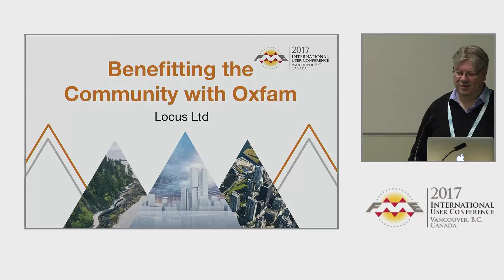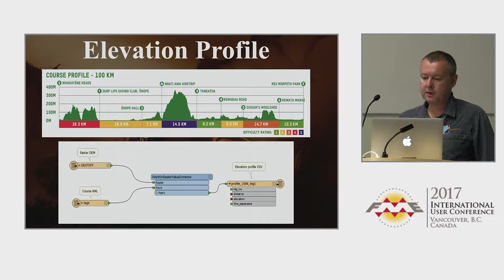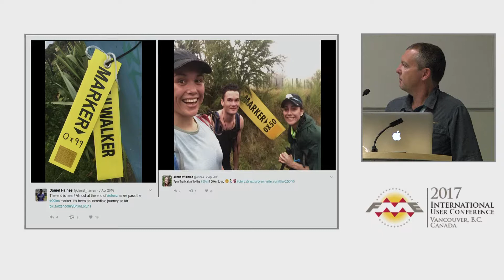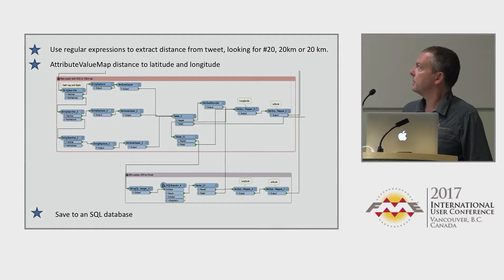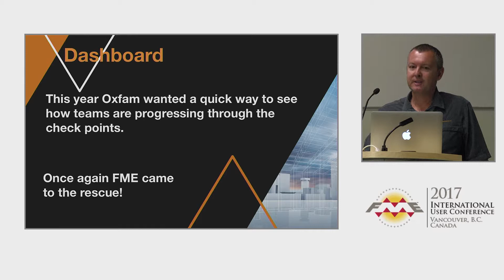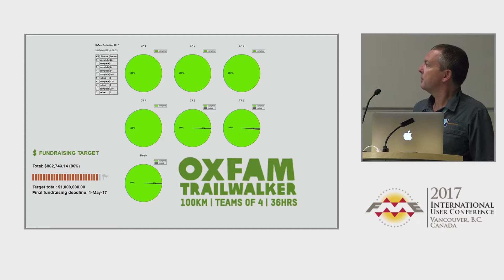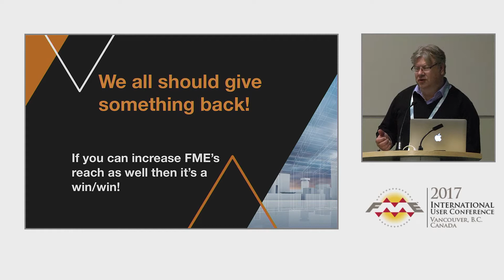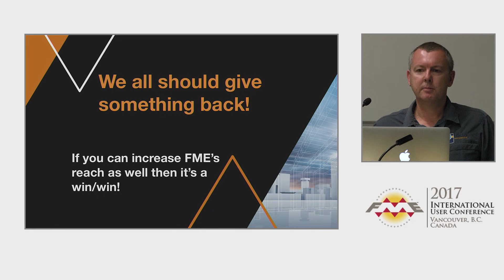Locus and FME – Benefitting the Community with Oxfam - FME UC 2017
We're sure you know about Oxfam, but have you heard of "Aotearoa" (the "Land of the Long White Cloud" otherwise known as New Zealand)? Locus will show how a little bit of FME can go a long way through its charitable involvement with Oxfam New Zealand and its Trailwalker fundraiser. In addition to using FME to help plan the course, Locus tracked the 300 teams by using FME to analyse and locate tweets that are sent during the event. This year we also used FME's report generation capabilities to create a dashboard showing the progress of teams through the checkpoints.